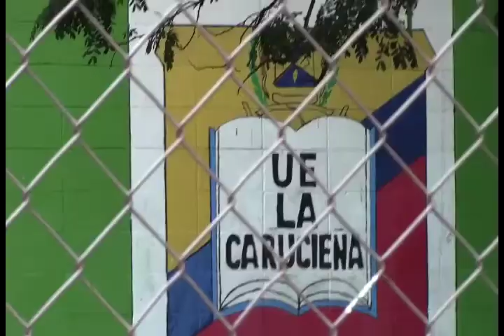CadaChavistaCuenta Centro de Votación U.E. La Carucieña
Centro de Votación U.E. La Carucieña
Barquisimeto
InformativoComunal de @LaraTvec